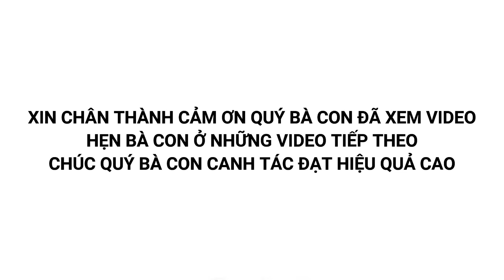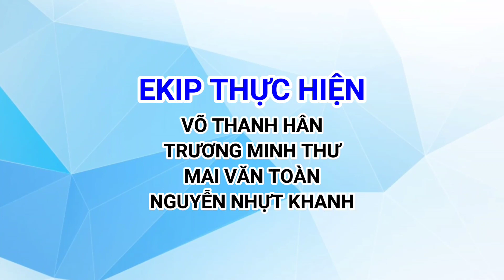TÌNH TRẠNG BỆNH HÉO RŨ, VÀNG LÁ TRÊN CÂY DƯA LEO (DƯA CHUỘT) | Bảo Minh FE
THAM GIA GROUP ĐỂ ĐƯỢC TƯ VẤN KĨ THUẬT HOÀN TOÀN MIỄN PHÍ TẠI
(KỸ THUẬT CÂY TRỒNG_ĐỒNG HÀNH CÙNG NHÀ NÔNG)
Link sản phẩm:
BMFE​ xin chân thành cảm ơn quý khách hàng đã tin tưởng sử dụng sản phẩm của công ty.
BMFE​ rất hân hạnh được chia sẽ, đồng hành cùng bà con trên con đường phát triển nông nghiệp.